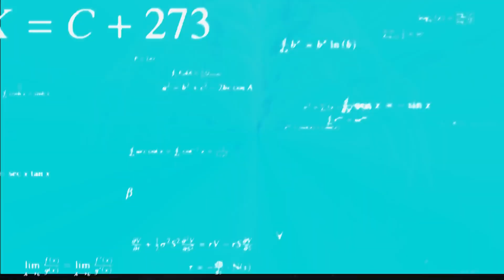ON SE POSE AU SHOP - TALK N°01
L'arrivée des talkshow ! Retrouvez prochainement de beaux invités pour débattre sur des vrais sujets automobiles !